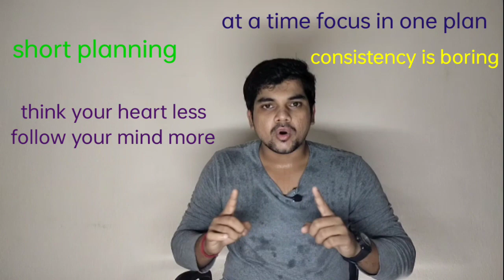to consistent in your Life How to consistent in your Life. part2 by @Girija Mishra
" in essence , if we want to direct our lives, we must take control of our consistent action. it's not what we do once in a while that shapes our lives , but what we do consistently. "
Anthony Robbins.

           It's heralded as the strategy for achieving long - term greatness in almost any category: your body bussing, art, relationships, emotional health or spirituality.

             The problem? it's the one thing we mortals can struggle with the most especially when we're trying to improve, well, anything..

"Time stamps
intro - 00:00
point No 1- 42sec - 1.37sec
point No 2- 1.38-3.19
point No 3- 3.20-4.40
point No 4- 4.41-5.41